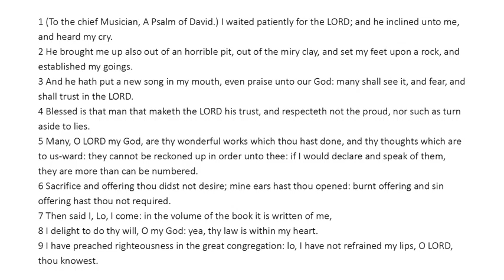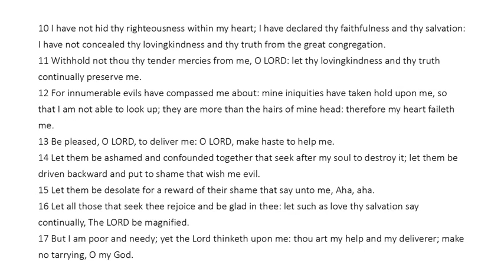Psalm 40 - King James Bible - Read Along Audio